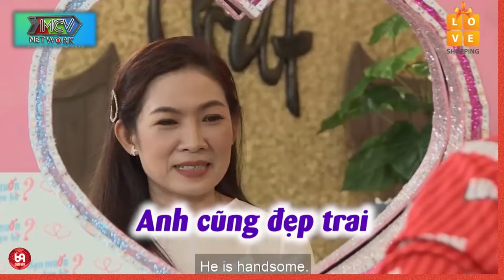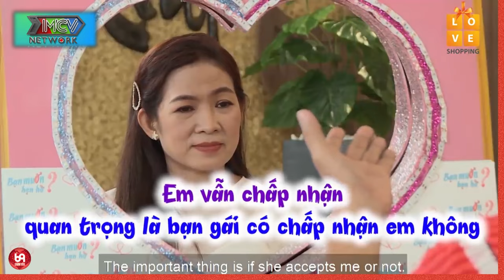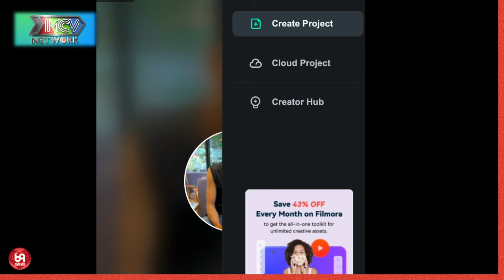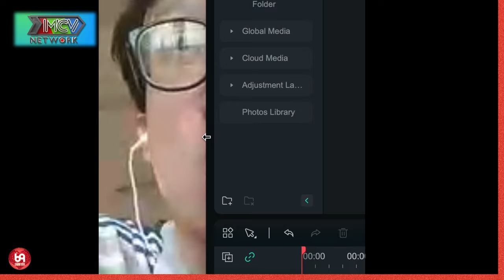Tô điểm cho người trong đêm nay, và cái kết của Nàng thơ với anh thanh niên 50 Tuổi đời !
HAT_132
69 Cách Yêu là trang cập nhật những chương trình hẹn hò, ghép đôi, mai mối hot nhất hiện nay BẠN MUỐN HẸN HÒ, HẸN ĂN TRƯA, VỢ CHỒNG SON, YÊU LÀ CƯỚI, MAI MỐI CÙNG NGƯỜI LẠ